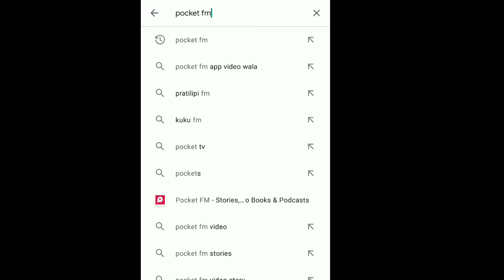Pocket Fm app Kaise Download Kare | How To Download Pocket Fm App